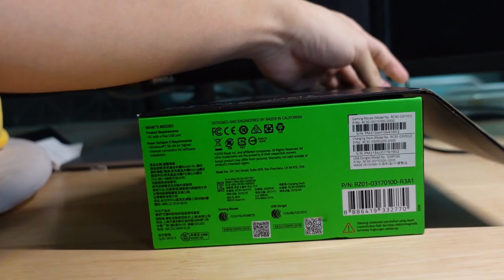My Minimalist University Desk Setup (Gaming, Productivity, Loft Bed)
My loft bed dual monitor work/gaming desk setup!
Since I'm going to be moving out of hall soon, i decided to spruce up my room with upgrades I've been thinking about for a while. Dis rly be my shopee haul

Stuff I did:
I removed some old stationery, got rid of anything unnecessary on my desk, and mounted my monitors onto a dual monitor arm to free up space and improve the placement of the monitors. Rearranged the wiring to attach to my bedframe, added LEDs to the bedframe as well. Installed new shelves! yay

I might consider adding a monitor arm for my laptop in the future as well.

Desk Setup:
(Monitor Stands)
North Bayou Dual Monitor Arm F160

(Keyboards)
Razer Huntsman Mini

(Mice)
Razer Basilisk Ultimate + Charging Dock

Peripherals/Accessories:
LEDs lining my bed